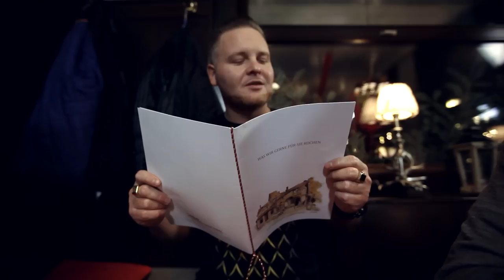CASER NOVA - A$AP HEINZ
Scratch by Chui de Fuemeh

HEINZ SCHENK war zwar kein Frankfurter aber kaum eine andere Kultfigur wird so sehr mit Hessischer Mund- und Lebensart assoziiert wie er.  - Anlass genug für den Frankfurter Rapper CASER NOVA, nun, zum ersten Todestag des ""Hessischen David Bowie", eine kleine Hommage in Form des Songs A$AP HEINZ zu veröffentlichen.

Hierbei handelt es sich quasi um die Hessische Variante des bekannten Titels SHABBA von A$AP FERG aus New York, in welchem die Dancehall-Ikone SHABBA RANKS besungen wird.
Bei einem Konzert im Frankfurter Nachtleben spielte CASER, ursprünglich als Live-Gag gedacht, seine Version des Clubhits, woraufhin sich die Anfragen häuften, ob, wie und wann dieser Song erhältlich sein wird...
Gib den Leuten was sie wollen!

Vielen Dank an die Freunde und Supporter:

Zeynep von - für die Background-Lyrics

- für Speis & Trank und Gastlichkeit

Efe, Chui de Fuemeh, Air Fuss One, Meezy, Meister H, Kraz, Bernie Banger, Cleve, Paulina & Leah - einfach fürs Dabeisein…